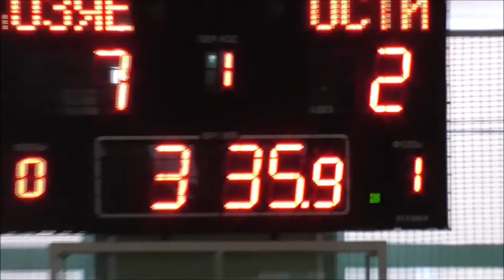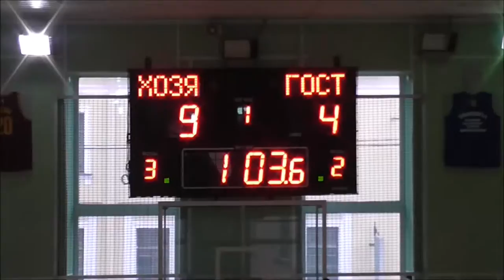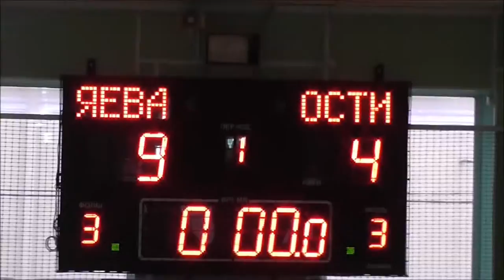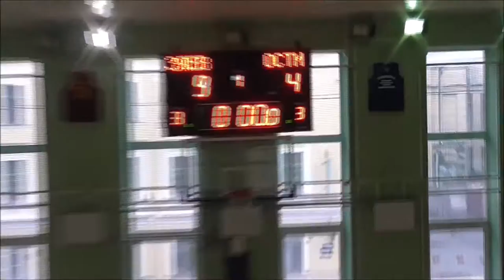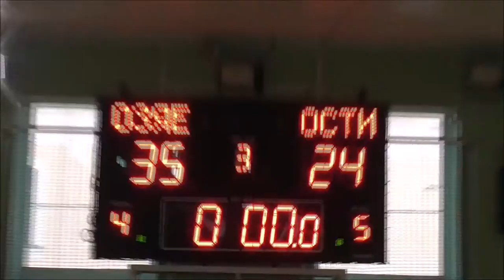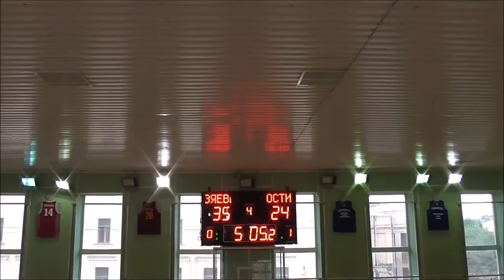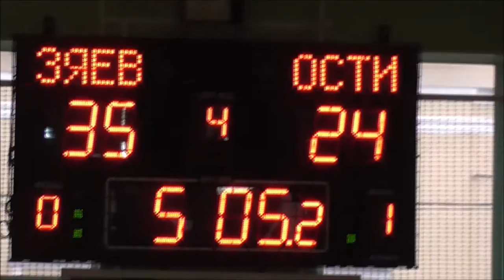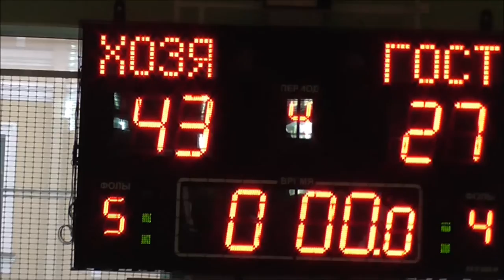CSKA - ADM boys 2005 (U11) 2016/08/26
ЦСКА - Адмиралтейская мальчики 2005 г.р. Турнир Мозгова 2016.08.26